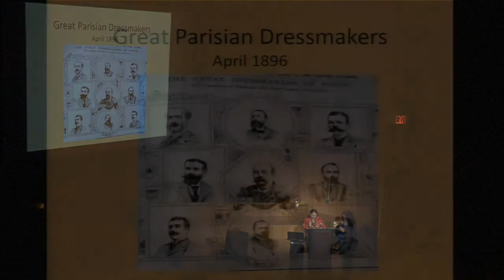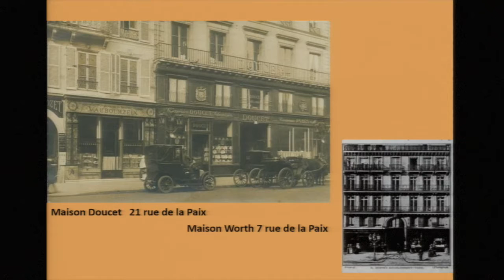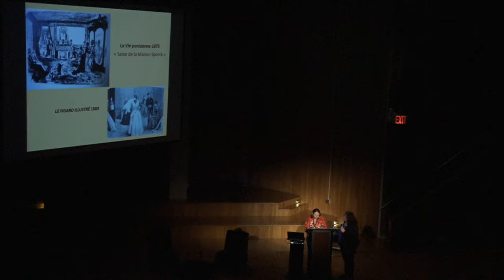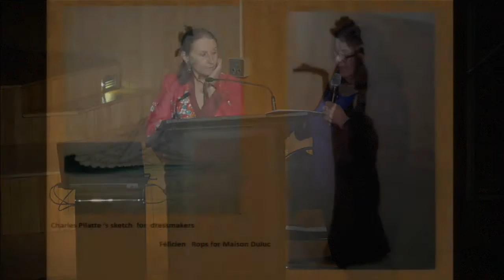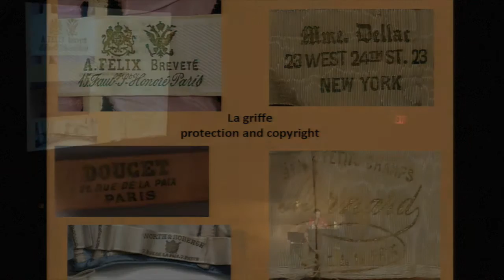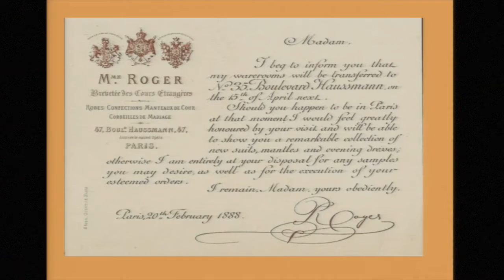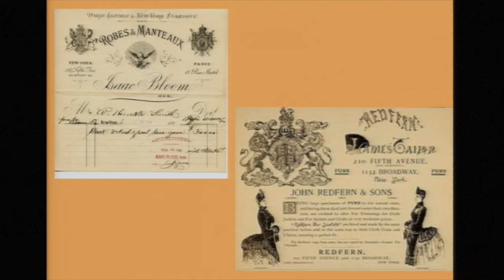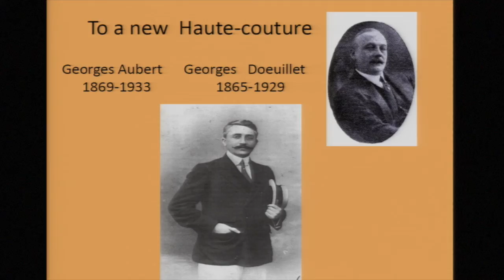Symposium | Françoise Tétart-Vittu "1885-1900 Golden Age of Parisian Fashion"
Françoise Tétart-Vittu at The Museum at FIT's 16th fashion symposium, Proust’s Muse, held on Thursday, October 20, 2016.

The day-long symposium was organized in conjunction with the exhibition Proust's Muse, The Countess Greffulhe. Researchers from the United States and Europe discussed the connections between fashion, patronage, literature, and the arts in turn of the century France.

François Tétart-Vittu is former head of the graphic arts department and curator at the Galliera Museum in Paris. She was author and chief curator of exhibitions on 18th-and 19th-century fashion and costume, such as Au Paradis des Dames, Le Dessin de mode sous toutes ses coutures, and Sous l'Empire des crinolines.